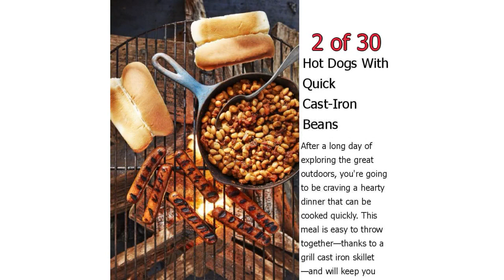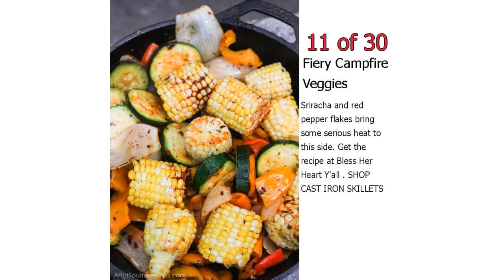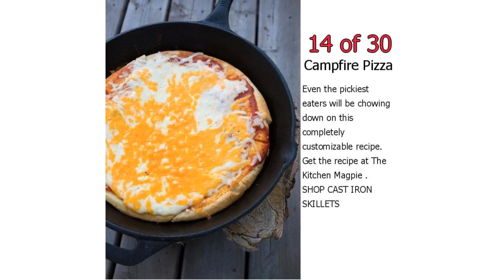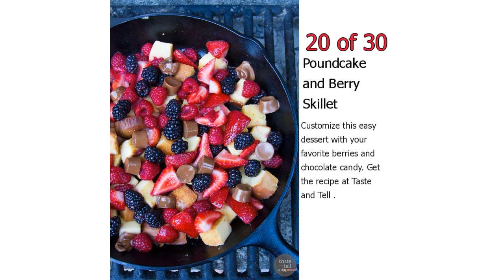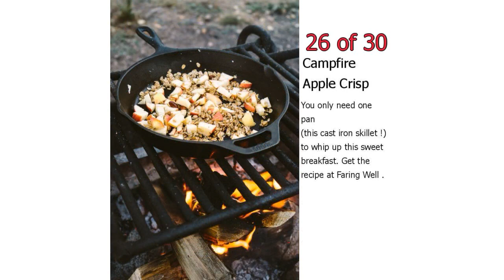30 Easy Campfire Recipes - Best Camping Food Ideas for Your Next Trip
30 Easy Campfire Recipes - Best Camping Food Ideas for Your Next Trip

Try one of these easy campfire recipes the next time you enjoy the great outdoors. From fire-friendly BBQ dinners to packable granola bars, these camping food ideas will make everyone a happy camper.